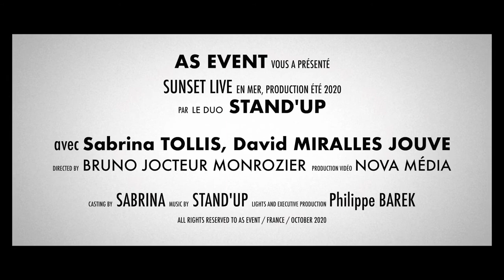Clip duo Stand Up'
Petit clip musical et en mer. Pour changer les idées et oublier Covid.
Chant, Sabrina Tollis, Guitare, David Miralles Jouve, un duo formidable !
Produit par AS EVENT (Lunel) et réalisé par mes soins (Lunel, également).
Bonne croisière musicale !

Bruno / Nova Média productions